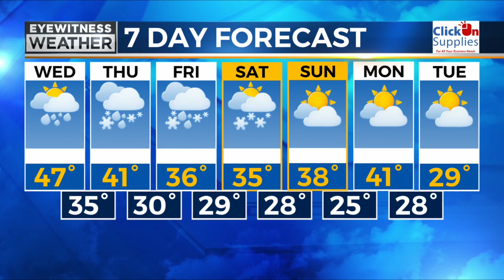Eyewitness Weather Forecast from 1/3/2023